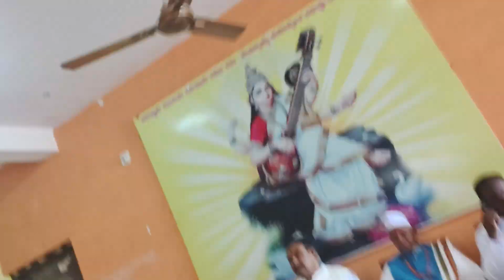Shri Vitthal Jadhav education society in kalburgi school college ITI with hostel